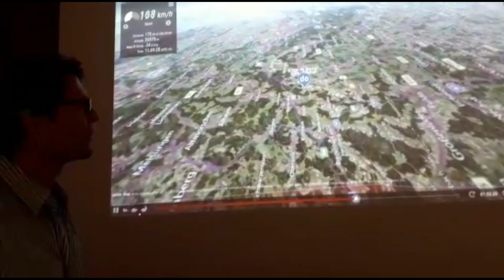Mallinckrodt TV - Sendung 03- 04/2018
Themen der neuen Sendung: Umbauarbeiten an der Schule, der Mathecoach, Weltraumflug der Mallinckröte und Fragenbingo mit Herrn Bogdoll.